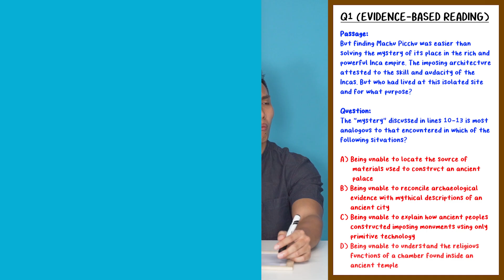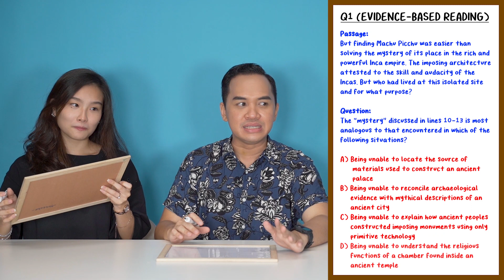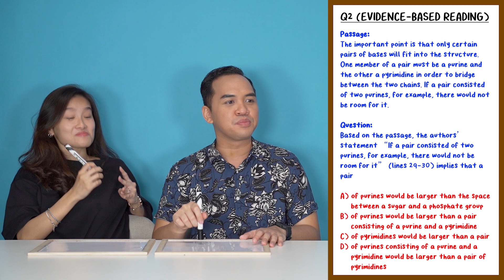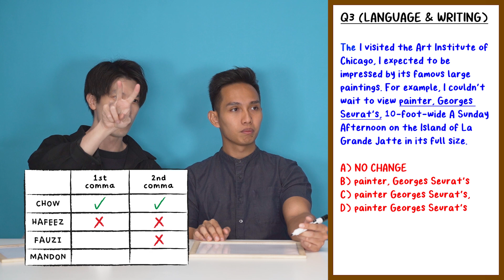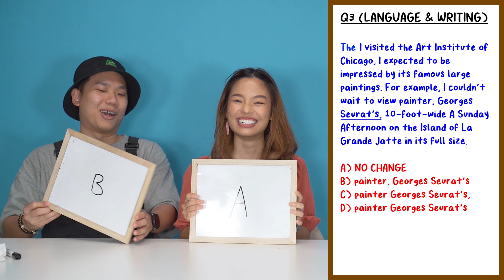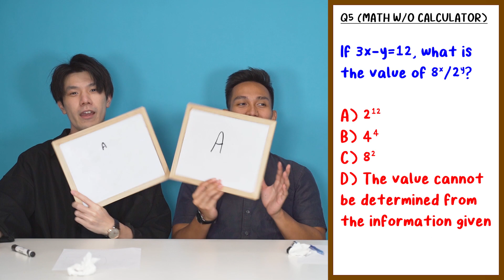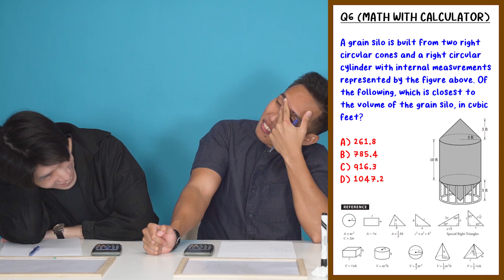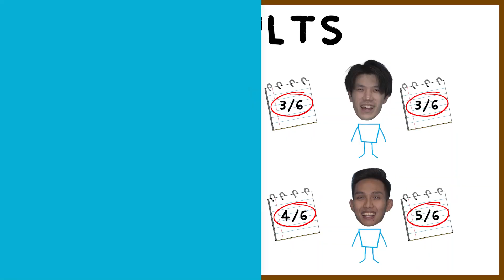Singaporeans Try: American SATs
Will our colleagues be able to pass the American SATs with flying colours or have their brains wrecked into pieces instead? Tune in to today's episode to see how they fared!